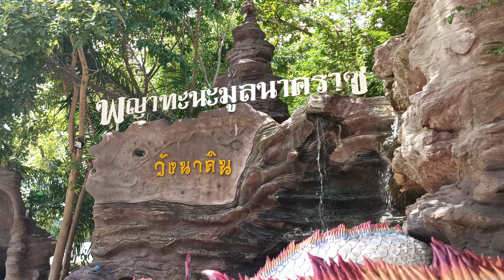วัดมีพญานาคอุบล วัดป่าปากโดม เที่ยววัดป่าปากโดม อ.พิบูลมังสาหาร จ.อุบลราชธานี